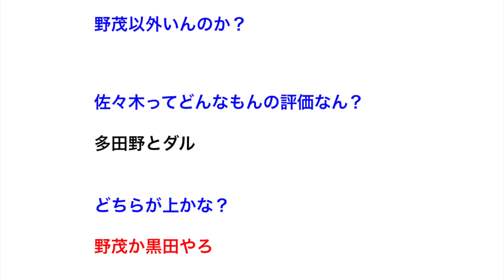メジャー日本人最高野手はイチローか松井だとして 投手は誰？